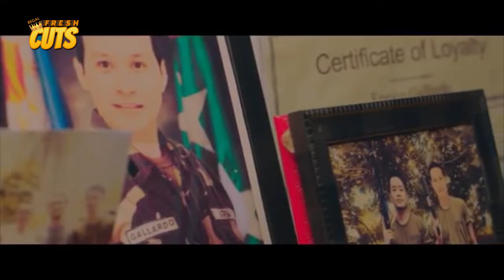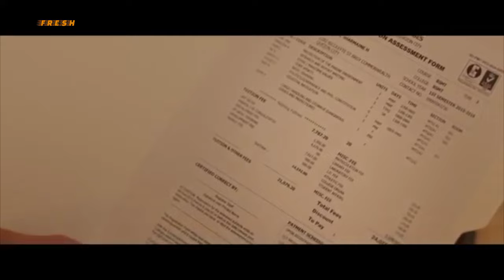EPAL! Joem Bascon nakipagpagalingan kay JC Tiuseco! | The Annulment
Movie Released Date:
2019

Movie Genre:
Drama

Movie Director:
Mac Alejandre

Movie Cast:
Lovi Poe (Gari), Joem Bascon (Sherwin), Myrtle Sarrosa (Samantha), JC Tiuseco (Paulo), Laura Victoria Lehmann (Tricia), Dianne Medina (Ria), Johnny Revilla (Gido), Ana Abad Santos (Felice), Erika Padilla (Lorie), Nikka Valencia (Mayi), Manuel Chua (Ben), Nico Antonio (Ryan),Matt Daclan (Enrico), John Leo (Ruel), Naya Amore (Mila)